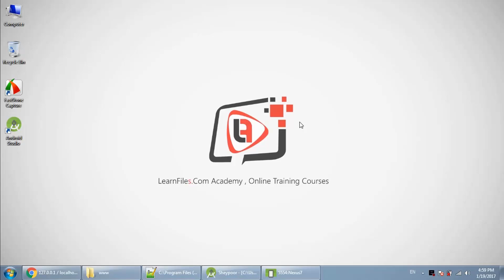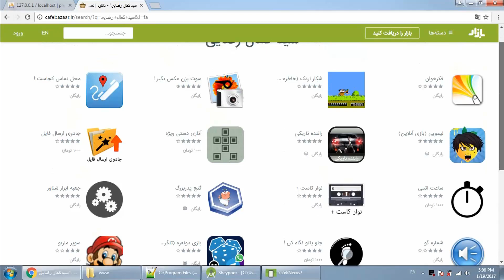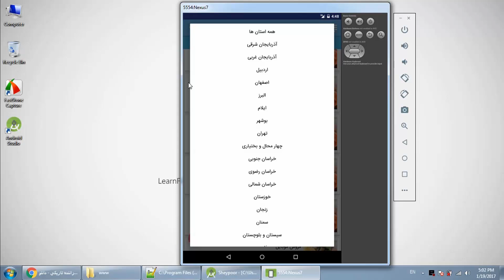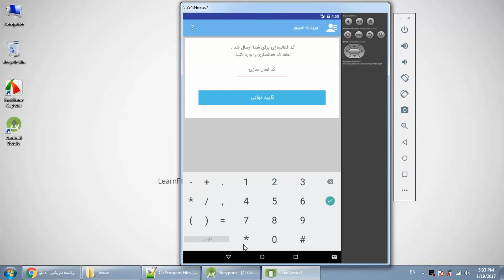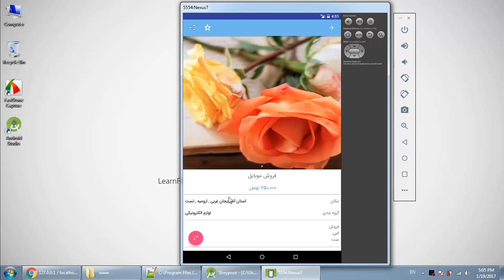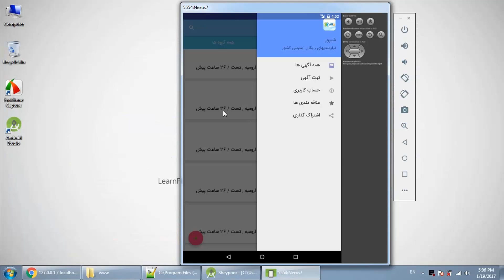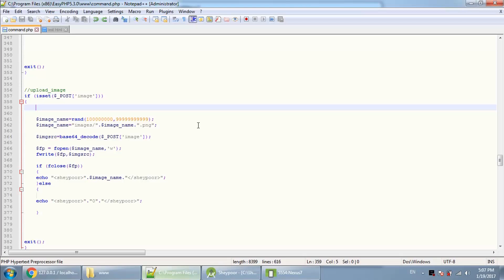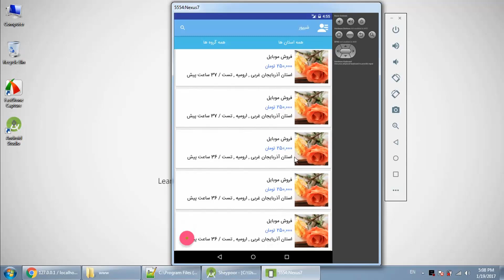معرفی دوره آموزش ساخت اپلیکیشن شیپور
معرفی آموزش ارتباط با سرور در اندروید- تولید شده در آکادمی لرن فایلز - جهت دریافت آموزش ارتباط با سرور در اندروید به ادرس زیر مراجعه نمایید: